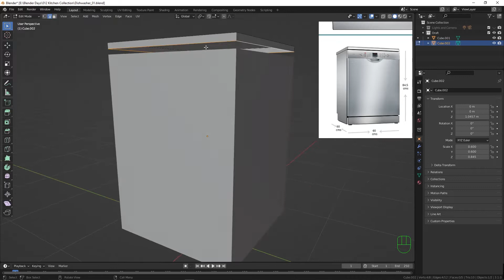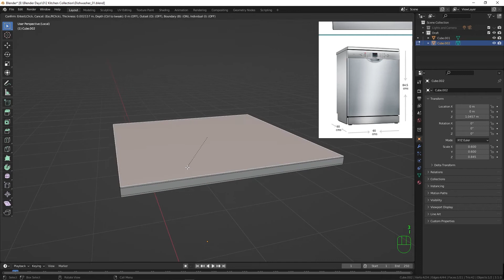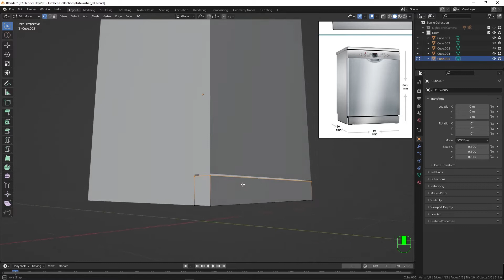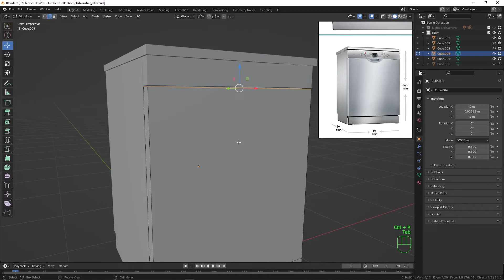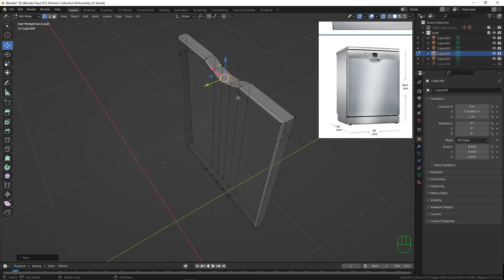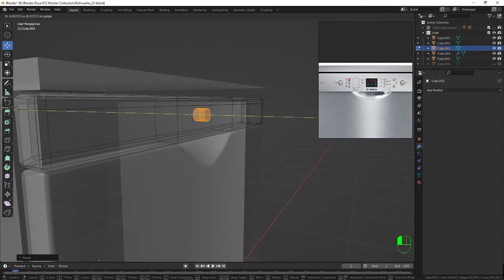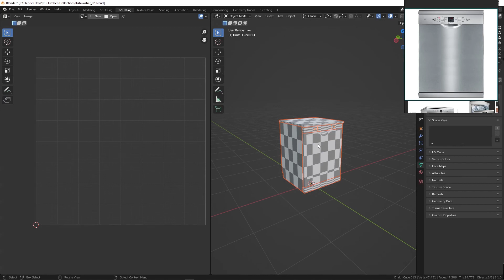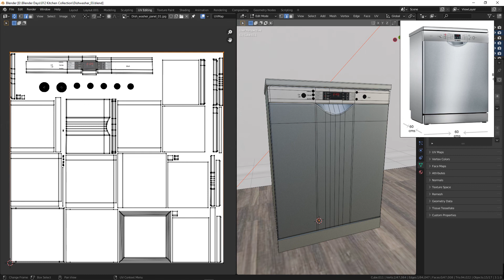Dishwasher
Blender - Modeling - Dishwasher

~~ Day 57